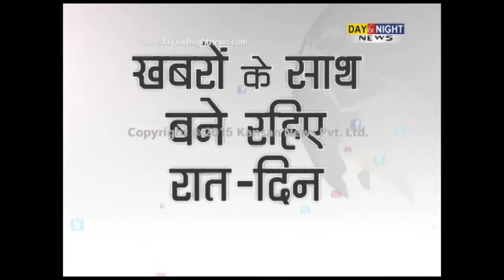Wall collapse due to earthquake | Panchkula